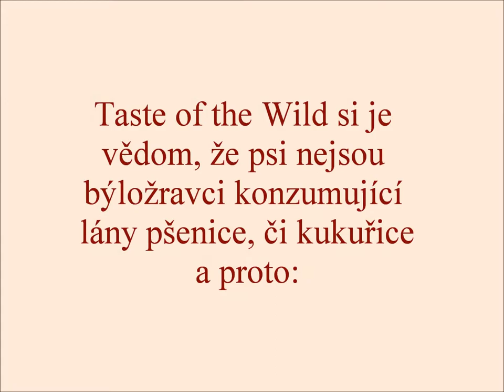Taste of the Wild - topkrmiva.cz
Prvotřídní krmivo pro psy a kočky Taste of the Wild. Made in USA. Exkluzivně nakupujte na